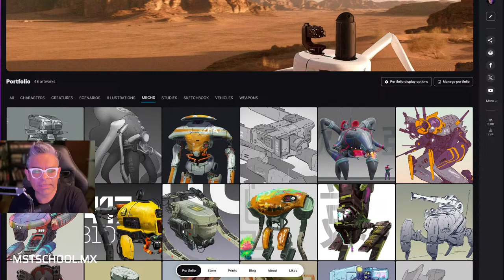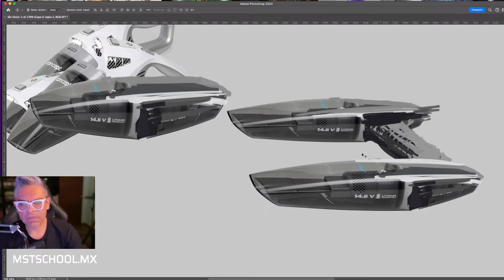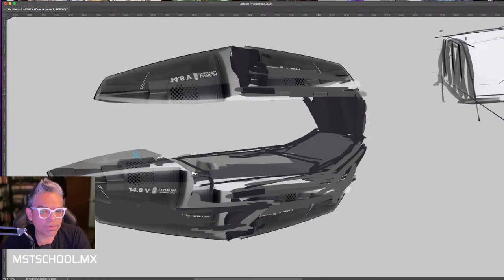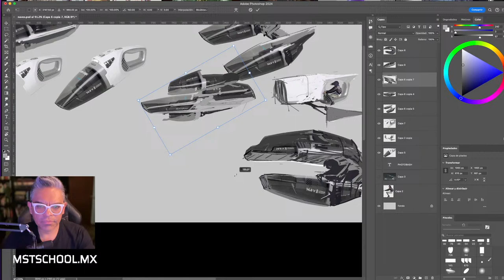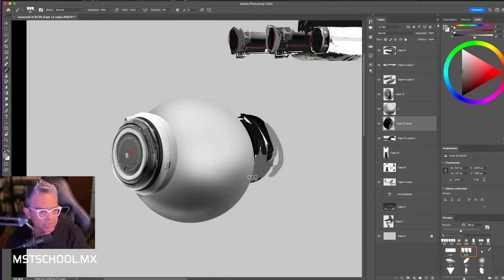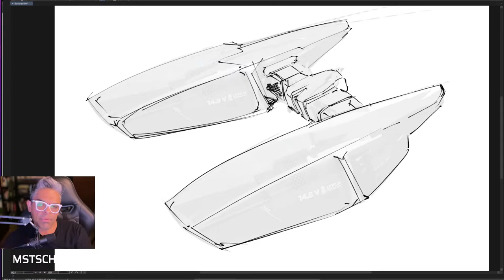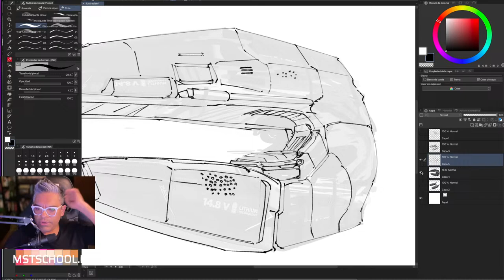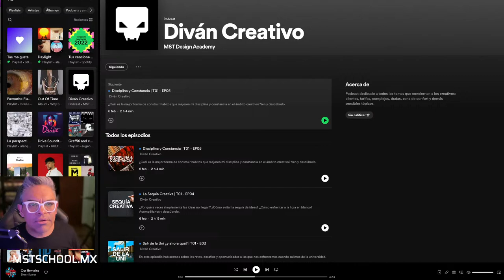Photobash Concept Art | MASTER CLASS